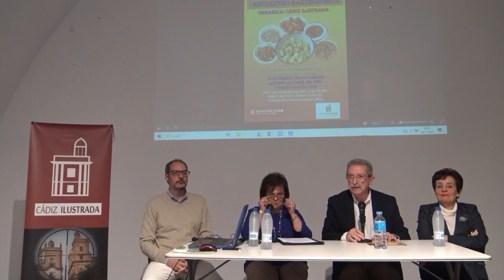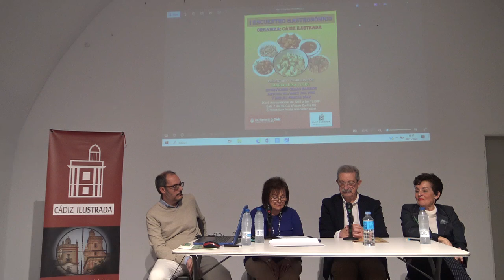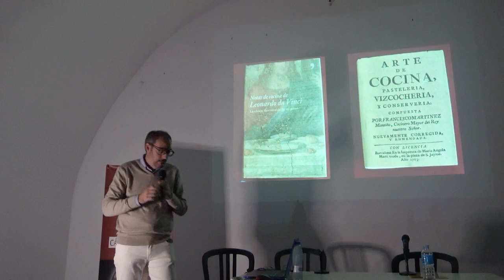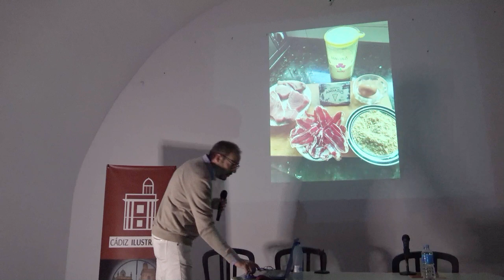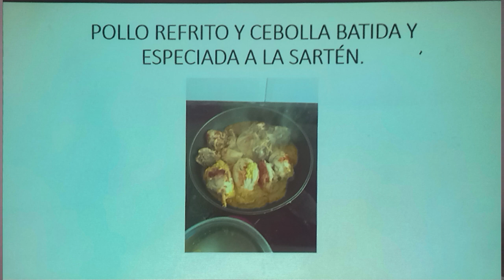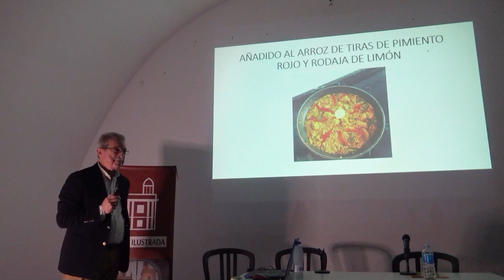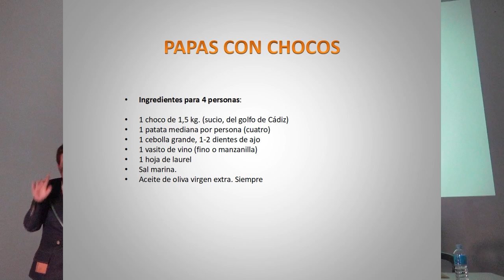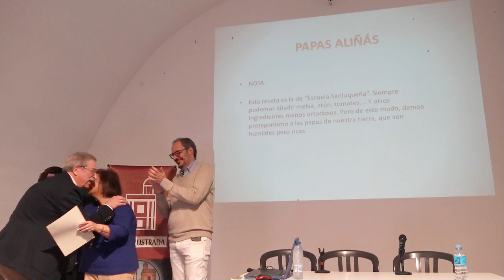I Encuentro Gastronómico organizado por "Cádiz Ilustrada" 2024 11 06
Estimados asociad@s: El día 06/11/2024 tuvo lugar en el ECCO, ante más de un centenar de asistentes, el I Encuentro Gastronómico de la asociación. Presentó y condujo el encuentro Maria Luisa Ucero e intervinieron Charo Barrios, Antonio Álvarez del Pino y Miguel García, quienes presentaron dos platos cada uno. La experiencia resultó muy interesante y exitosa, por lo que ya se ha pensado organizar un nuevo encuentro. A los asociados que intervinieron les fue entregado un diploma que les acredita como "Cocinillas Ilustrados"